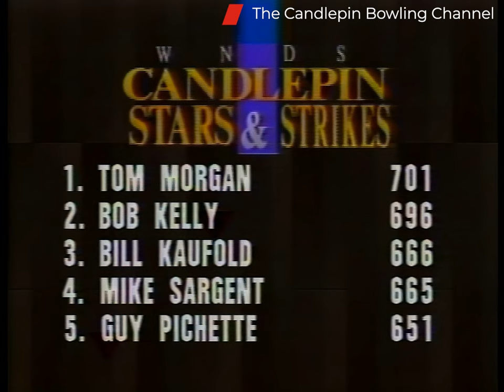Stars & Strikes S11-E16 Bob Kelly vs Tom Morgan (HD) 4x3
This episode is featuring Bob Kelly the number 2 place seed playing against Bill Kaufold the number 3 place seed. This show originally first aired over TV on 1/22/1995. Watch a new show each Sunday afternoon on You Tube at 12 PM featuring a new Stars & Strikes Premiere.